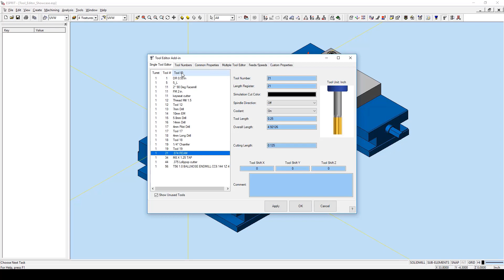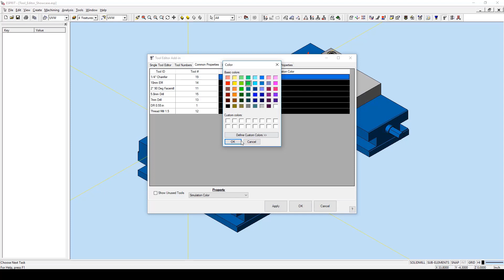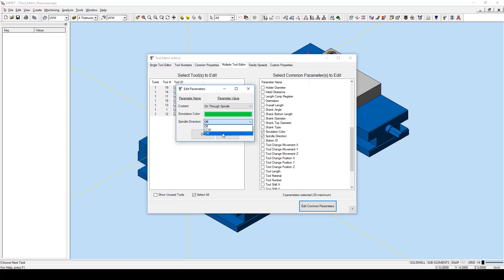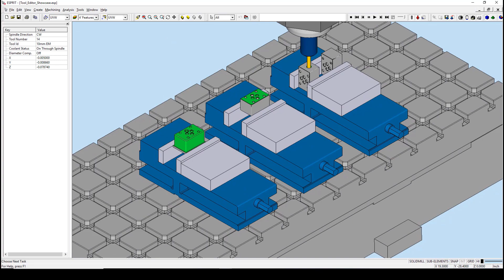Tool Editor Add-in - ESPRIT® Tips & Tricks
In this video, Ryan will show how the tool editor add-in works. This add-in can make the process of editing tools and their parameters easy and efficient. From adding common parameters of multiple tools together to changing the feeds and speeds for every tool, the tool editor add-in is a vital component of taking the next step in your programming journey.